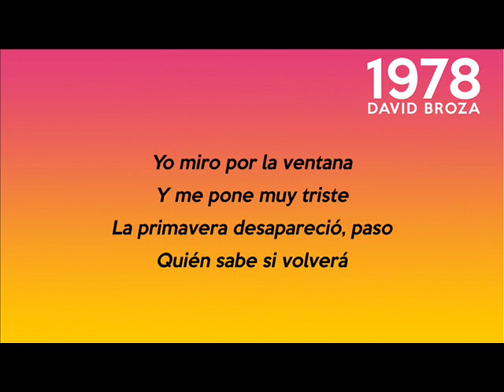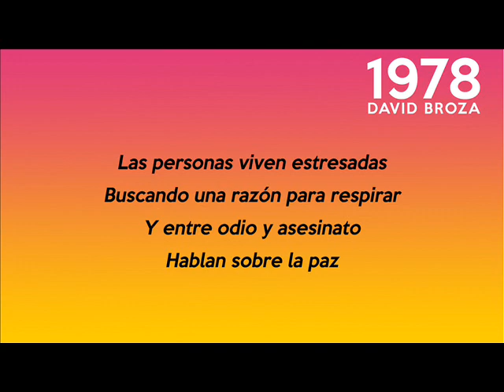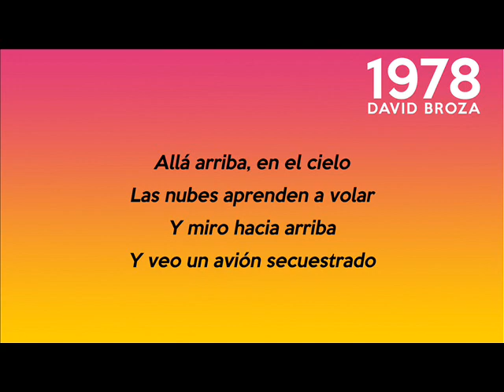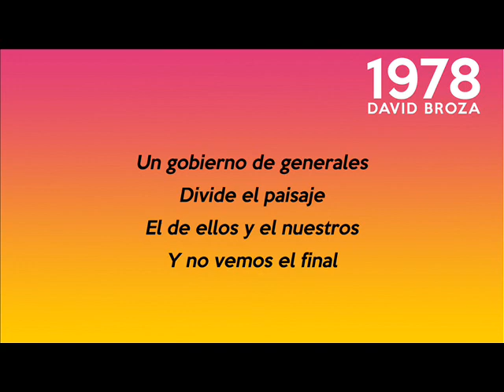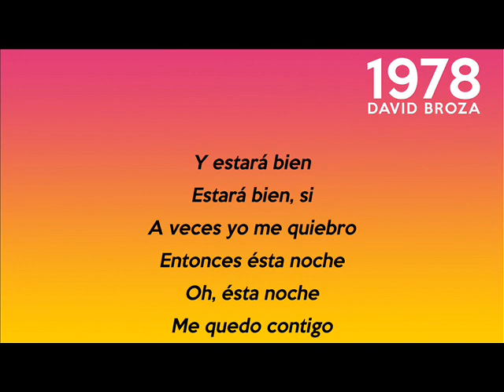David Broza - Ihie Tov - Letra en español - דויד ברוזה - יהיה טוב - מילים בספרדית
Ihie Tov – David Broza – 1978 – Leé su historia 👇

Miles de policías y militares fueron convocados para la Mivtza Sha'ar (Operación Puerta). A las 21:00hs del 19 de noviembre de 1977, sucedió lo increíble: en el aeropuerto David Ben-Gurion, aterrizó el avión del presidente de Egipto, Anwar Sadat.

La primer visita de un líder árabe a Israel sucedió solo cuatro años después de la Guerra de Yom Kippur, en la que más de 2000 soldados israelíes y más de 20000 soldados egipcios fueron asesinados, y decenas de miles más resultaron heridos.

Durante su visita de tres días, el presidente Sadat habló en la Knesset, visitó Yad Vashem, rezó en la mezquita de al-Aqsa y se reunió varias veces con el primer ministro Menájem Beguín. La visita marcó el comienzo del proceso que finalmente condujo a la firma del Acuerdo de Paz Egipcio-Israelí en marzo de 1979.

Durante las discusiones sobre el acuerdo de paz, Jonathan Geffen escribió la canción "Estará Bien" y luego David Broza fue el intérprete de la misma.